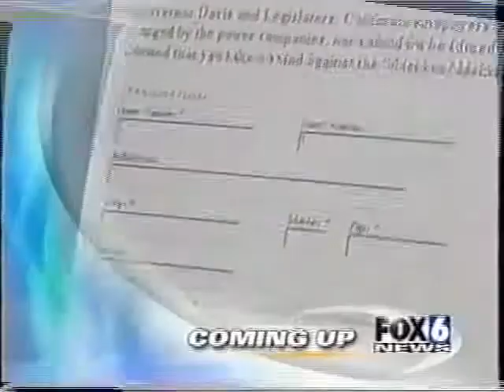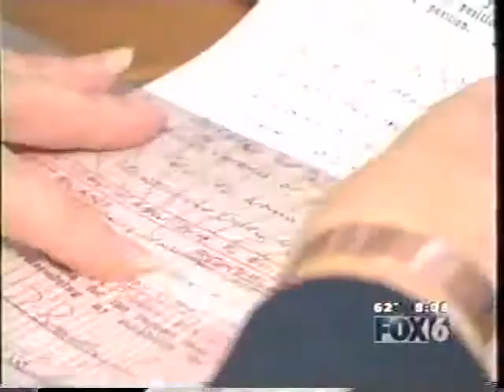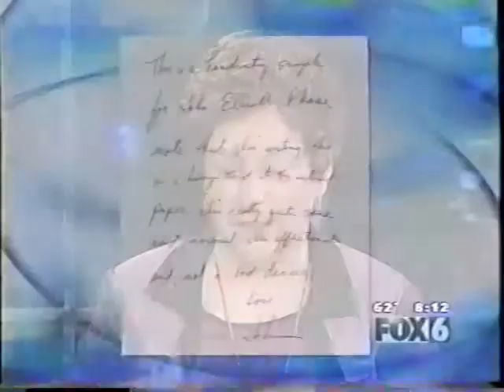Handwriting Consultants - Paula A. Sassi, CMG. - Handwriting Analysis Southern CA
Offering 25 years experience in graphology and handwriting analysis. She'll entertain guests at your parties and offers a wide range of services including offering a memory book of handwritten messages from each of your guests.